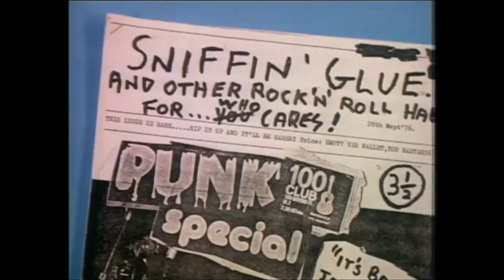Sex Pistols - Nationwide 1976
November 11, 1976 Nationwide TV show recorded: at BBC studios, London.
November 12, 1976 Nationwide TV show broadcast: Sex Pistols performing Anarchy In The UK, with Johnny Rotten and Malcolm McLaren interview. Sid Vicious (not a Pistol member yet), Catwoman and Siouxsie can be seen. Includes Giovanni Dadomo from Sounds magazine.
At 1:50 - 2:08 is a rare view of two Sex Pistol bass players, Glen Matlock singing harmony as Sid Vicious in sunglasses stands watching Matlock from behind. Sid will replace Glen approximately two months after the Nationwide television performance.

Guy: "PUNK! Well, it may not be the greatest rock and roll in the world but it's certainly the most controversial. One London newspaper called them the most aggressive, nasty band ever, they're the Sex Pistols and they're led by Johnny Rotten. And they've already been barred from most of the leading London Clubs, both because of their music and because of the violence they bring with them. And yet this group are leaders of a whole new teenage cult that seems to be on the way to being as big as Mods and Rockers were in the Sixties."

Girl: "The cult is called Punk. The music Punk Rock. Basic rock music, raw, outrageous and crude. Like their foul fan magazine (sniff) Sniffing Glue, which is produced and stapled together by two young Punks from Deptford."

Guy: "Punks have multi-coloured hair, vampire make-up, ripped t-shirts held together with safety pins, swastika arm bands, pink plastic trousers and tight leather jeans. You can't buy this sort of gear in Marks and Sparks, so you have to go to shops like Sex in the Kings Road."

Girl: "Finding places to play is becoming harder, thanks to the reputation punks are getting as trouble-makers. The 100 Club in Oxford Street banned all punk groups after an incident at a punk gig where a girl was nearly blinded by a broken bottle."

Guy: "And at the I.C.A. two weeks ago a boy (Shane of the Pogues) had his ear lobe bitten off by his girlfriend, driven to frenzy by a punk group appropriately called 'Clash'."

Girl: "And the Sex Pistols themselves even had to hire a strip club to get themselves heard. No one else would take them...

"What about the word 'Punk'?  It means worthless, nasty. Johnny Rotten, are you happy with this word?"

Johnny Rotten: "No the press gave us it. It's their problem not ours. We never called ourselves Punk."

Girl: "Which bands do you think are old hat now? Are you against the Stones and the Who, sounds like that?"

Johnny Rotten: "Yes, of course, because they're established. they just do not mean anything to anyone"

Girl: "With us also is Giovanni Dadamo. Now I know you're very worried by the Sex Pistols. Why?"

Giovanni Dadamo: "Well, not very worried, but there are aspects of what they do or what they provoke that worry me. You know, I think that if you go all out to provoke people like they've done, people react, right? Now it's all very well for Malcolm to say it's good for bottles to fly through the air or mugs, but if they hit you in the head or if they hit Johnny in the head..."

Girl: "You've heard them, they're angry and they're frustrated. Now do you think their music's worthwhile?"

Giovanni Dadamo: "Em, I've enjoyed it at times, there's times when it strikes me as being a bit derivative. I mean the great danger with the Pistols is that they can be boring, you know their attitude can be boring. It can become boring. I mean it's not, like I say... just destruction for its own sake, is... is dull ultimately. You know it doesn't offer any hope, it doesn't really wanna change things, it's just saying, 'you know, we don't like this, we, we're different, look at us'. You know, that's just attracting attention to yourself. I think it should be constructive revolution if there's gonna be revolution, only like -"

Johnny Rotten: "You mean established. "

Malcolm McClaren: "You have to destroy in order to create, you know that."

aka Nation Wide, Young Nation and Young Generation.